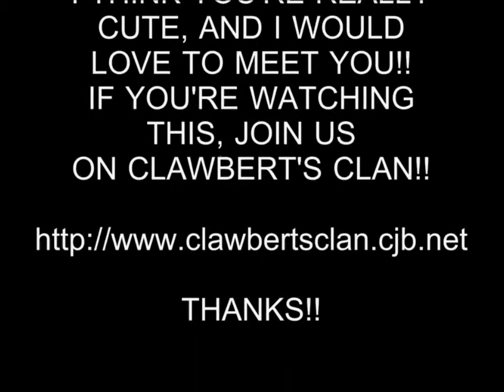HOT GIRL 50